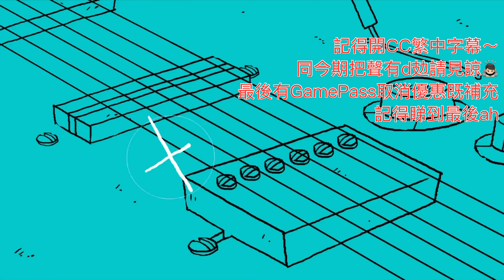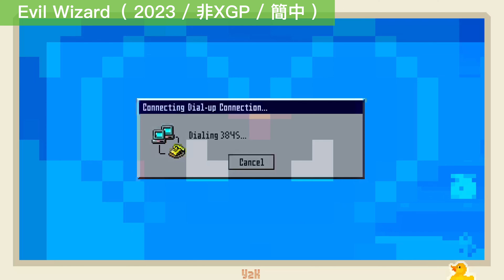『XBox遊戲人生』 Game Pass: 我慢了但變強了 / Day 1 作品Exoprimal 值得期待嗎？ ( 3月29日 )（ 繁中CC字幕 )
🔽 2000fun優惠資訊連結 🔽

巴哈版

TG Link

0:00 開場白
0:50 Game Pass新上架遊戲
2:10 ID@xbox 佳作 ： Evil Wizard
3:18 Game Pass發生了什麼事？
5:48 即將離開Game Pass + EA Play 陣容
6:53 Exoprimal試完後 值得期待？
15:38 多謝收睇
15:55 Game Pass 10元優惠取消

以上